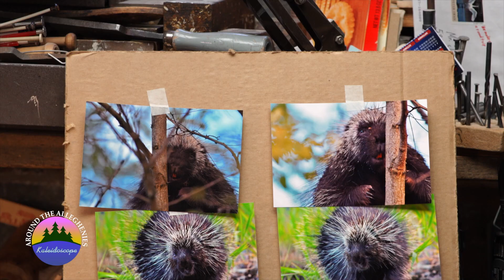John Zelts Woodcarver from St. Marys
John Zelts is self-taught woodcarver from St. Marys that was recently featured on the TV series Kaleidoscope Around The Alleghenies. John has created more than 5,000 carvings. Learn more in this short video